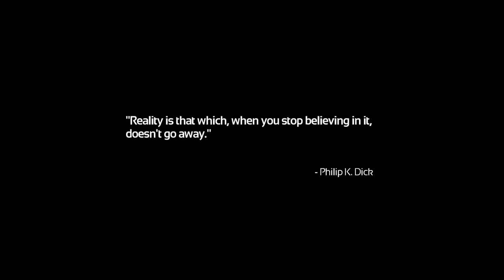Playlist Link / Cirno Plays Soma